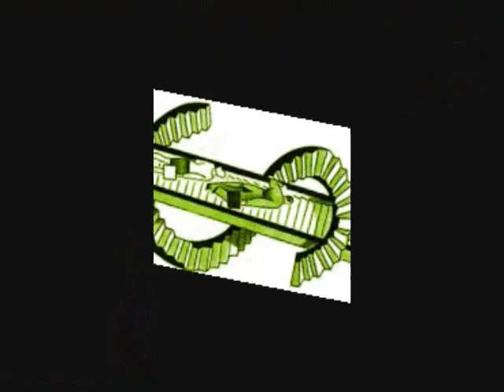Bank Robber~Hot Tuna~Live at Sweetwater~Joey.wmv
music performed by Hot Tuna "Bankrobber" by The Clash , images added by joey ,,i do not own rights to this song, just sharing !!!~ note : Bankrobber" is a song, and single by The Clash. The song was not released on any of their studio albums, instead appearing on their compilation Black Market Clash. Upon its 1980 release as a single (initially available in the UK on import only) it peaked at #12 on the UK Singles Chart,[1] and at #14 on both the Irish Singles Chart and the New Zealand Singles Chart.
,,doing The Clash song Bankrobber is Hot Tuna -
Live at Sweetwateris a live Hot Tuna"/Hot_Tuna
 album recorded in 1992 at Mill Valley, CA"
It was their first new
recording made for Relix Records, although they had previously released older
performances with Relix Splashdown (album Splashdown
Hot_Tuna. Appearing on the album
with Hot Tuna was Bob Weir" of the
Grateful Dead"   Grateful Dead
blues-singer  Maria Muldaur" and keyboardist Pete
Sears who ended up staying with the band for ten years. In 2004 Eagle
Records re-mastered and re-released the album with several added tracks, and
some previous tracks shortened in length.